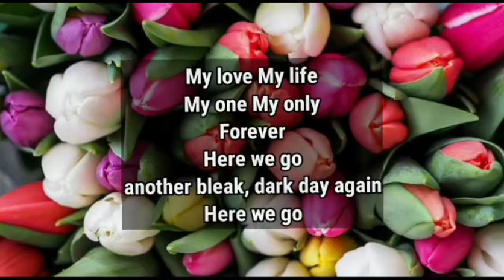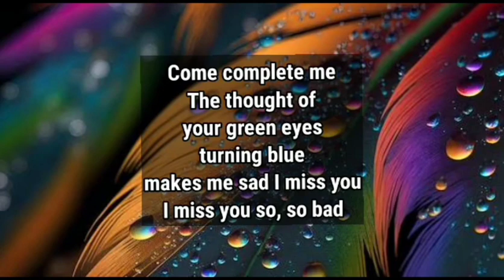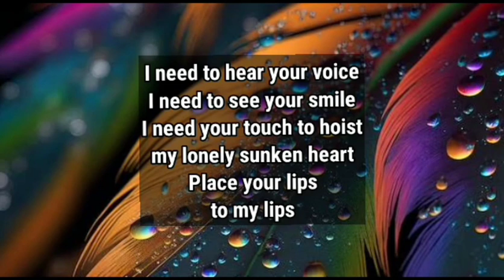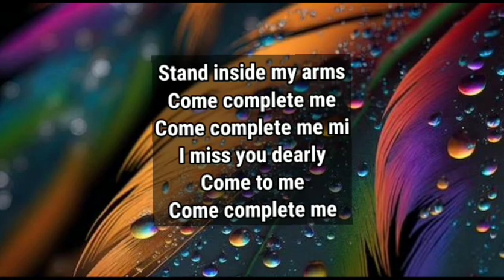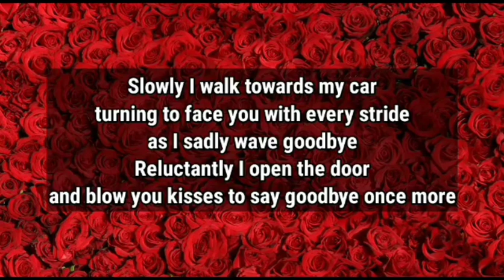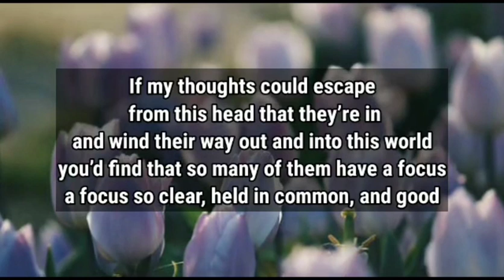Dm to Df ❤️// I'm removing a person in my life...🥰😍💌🎁💐🫂🌟💫💝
1

my love
dm current energy
divine masculine
dm df
dm message to df today
dm tarot
dm reading
twin flame
twin flames
Karmic
happy twins 11:11
love
Love
love quotes
love poem
love poems
love lines
love feel
true love
poem
poems
love songs
love music
feelings of love
love feelings
Dm to df
dm df
dm
 df dm
aquarius
df
taurus
unique tarot
all i want
aquarius tarot
virgo
twin flame reading today
twin flame